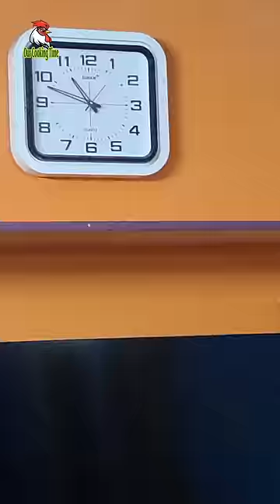👌🏻அருமையான இரவு உணவு 🤩✨ # Bread Omelet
our cooking time channel has food cooking videos#cooking